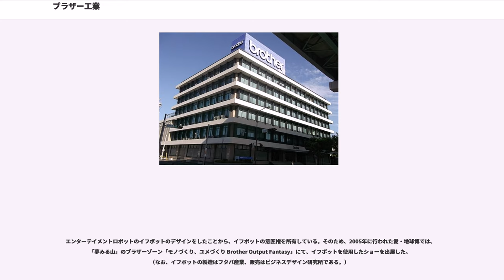ブラザー工業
ブラザー工業株式会社（ブラザーこうぎょう、）は、愛知県名古屋市瑞穂区苗代町15-1にある電機メーカー。主にプリンター（複合機）、ファクシミリ、ミシンなどを製造している。

東京、名古屋各証券取引所第一部上場。

社名は後述の沿革にある通り、安井兼吉が創業した「安井ミシン商会」を安井正義ら息子兄弟が継承した際に商号を変更した「安井ミシン兄弟商会」に由来し、この兄弟の英語であるBrotherを社名に採用している。

売上の90%近く（連結では75%）が日本国外であり、日本国内よりも北米やヨーロッパでブランド力が高い。特にSOHO向けの複合機、ファックスにおいては北米でトップシェアを占める。

1971年に、社と高速ドットプリンターを開発。国内の現金自動預け払い機の3割のシェアを持つ。また、ラベルプリンターの創始者で、1988年に開発し、世界シェア1位である。印刷面にラミネートが施される特許を持っている。当時、ブラザー工業の社員だった酒井隆司と結城英治が中心に開発し、かつてキングジムのテプラを製造し供給していた。他には、モバイルプリンターなど、個性のあるプリンターを製造している。タイプライターも世界シェア1位を誇り、1977年からのキーボード開発は高い評価を持ち、ブラザー製のIBM社のキーボードはプレミアも付いている。1991年のキーボード「コアラ」は世界初のノートPCに採用され、現在は世界標準仕様となった。

1987年、NTT(東西分割前)とファクスを共同開発。日本国内ではNTTブランドで、日本以外ではブラザーファクスとして展開され、7年連続全米第一位のファクスシェアを獲得していた（1994年〜2000年）。ちなみに開発メーカーなのでブラザーのファクスの型番はFAX-××となっている。ファクス付複合機では、日本国内、全米でも第1のシェアを誇っていたが、近年ではキヤノン、ヒューレット・パッカードなどにシェアを奪われつつある。家庭用の留守番電話付きファックスを良品計画（無印良品）にOEM供給している。

また、独自の技術でレーザープリンター、インクジェットプリンターを製造できる企業ではあるが、特にレーザープリンターは各社とOEM契約を結び、各社とエンジンや本体を供給したり、されたりしている。カラーレーザーエンジンも以前は他社からの供給品であったが、2007年より自社開発したタンデム方式のカラーエンジンを使用している。レーザープリンターは1987年開発。2000年に、ユーロでのシェアが第2位となる。小売りで全第1位シェアも持っている。
2003年に、インクジェット式の複合機、マイミーオを発売。ファクス付き複合機では2010年現在国内シェア第1位となっている。なお初代のマイミーオに関しては、「ソウチカクニン41」というヘッドに起因する不良が多発したため、修理対応を行った。

2008年に発表された新中期戦略「CS B2012」ではブラザーが取り組む二つの新規事業としてネットワークイメージングデバイス事業とネットワーク&コンテンツ事業を挙げており、ネットワークイメージングデバイス事業では2009年6月、電子ペーパー「ブラザー ドキュメントビューワ」を発売したほか、2005年に開催された愛・地球博で初めて披露した網膜走査ディスプレイの小型化を成功させ、2010年に名称が「AiRScouter」に決定。2011年に実用化された。また、ネットワーク&コンテンツ事業では次世代コンテンツ配信システム「Einy（アイニー）」を開発、2009年10月に子会社のエクシングが発売した通信カラオケ「CROSSO」の楽曲配信などに採用されている。

国内でブランドイメージの強いミシンについては、家庭用、工業用ともに世界トップクラスのシェアである。家庭用ミシンの市場が急激に縮小し、大手ミシンメーカーが軒並み凋落する中で多角化に成功したことが本業の堅持にもつながった。

また、自動車部品やHDD製造用の工作機械であるタッピングセンターシリーズ、金型製作や部品加工用の工作機械であるワイヤ放電加工機(HS-70A)も製造している。

子会社のエクシングで、通信カラオケJOYSOUND、HyperJOYを製造・販売している。（なお、同社ではかつて、コンシューマー（家庭...